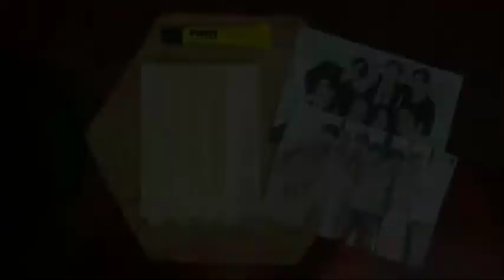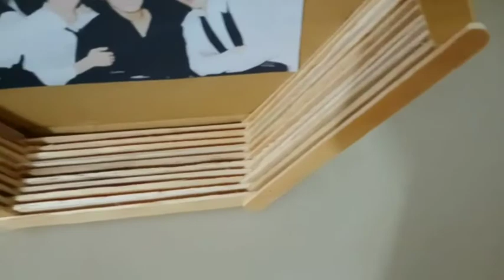MEMBUAT BINGKAI FOTO DARI STICK ES ~ KERAJINAN BERBASIS MEDIA CAMPURAN ✨